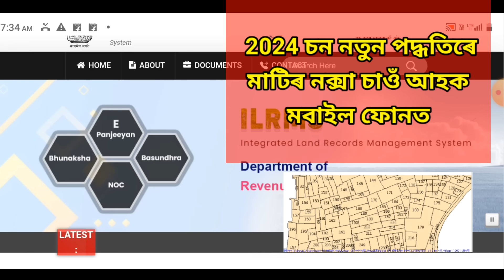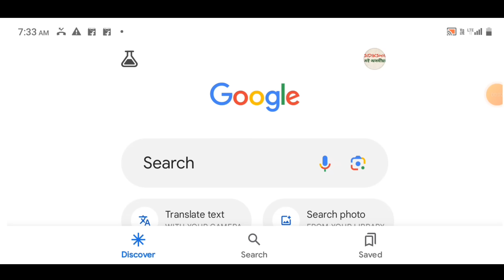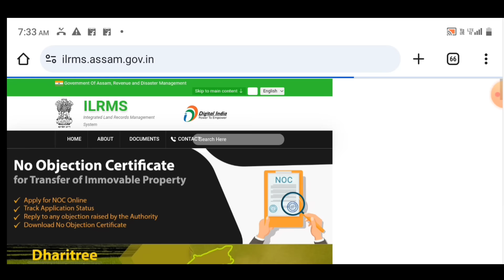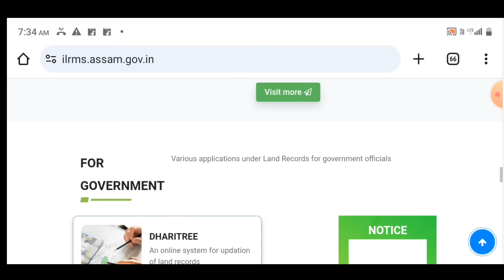ভূ-নক্সা নতুন পদ্ধতিৰে 2024। মবাইল ফোনত চাব পাৰিব। Bhu naksha in mobile phone 2024 । Bhu naksha 2024